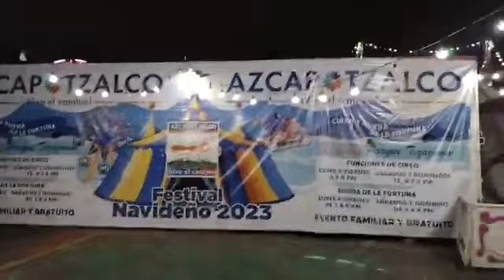Festival Navideño 2023 en Parque Tezozómoc Azcapotzalco 14-Diciembre-2023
Una vez más el FestivalNavideño 2️⃣0️⃣2️⃣3️⃣ 🎅 🎄 en Parque Tezozomoc por parte de la AlcaldíaAzcapotzalco 🐜 , para poder pasarla bien en estas FiestasDecembrinas llenos de mucha salud y alegría 🎊 🎉, sin faltar el circo Navideño 🎪, así como el atractivo principal la rueda de la fortuna 🎡, el tren escénico luminoso así como de la romería.
No tengo los derechos por la música que se reproduce.